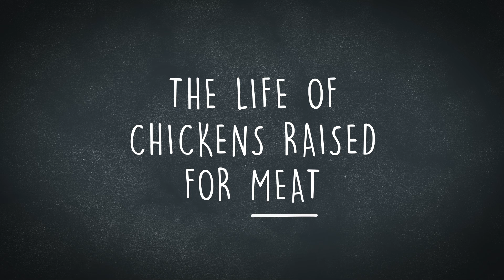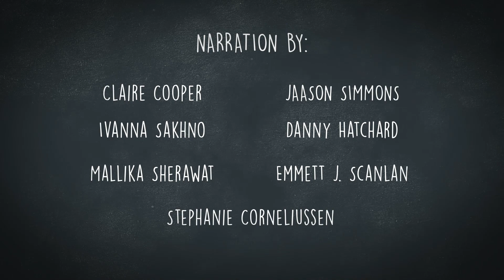The Life of Chickens Raised For Meat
Chickens raised for meat suffer from the moment they are born until the day they are killed.

Thank you Claire Cooper, Jaason Simmons, Ivanna Sakhno, Danny Hatchard, Mallika Sherawat, Emmett J. Scanlan, and Stephanie Corneliussen for telling their story.